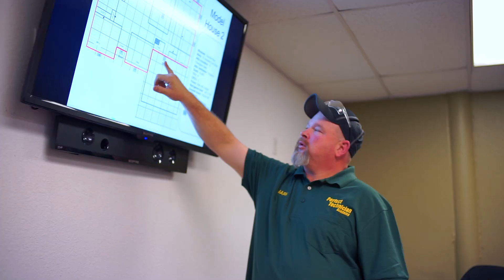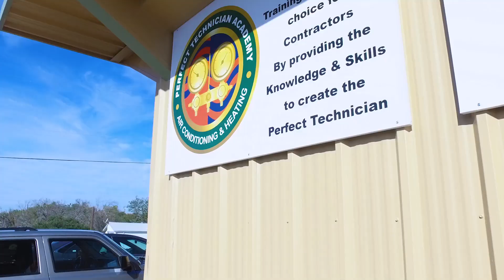Perfect Technician Academy - HVAC Training for Veterans